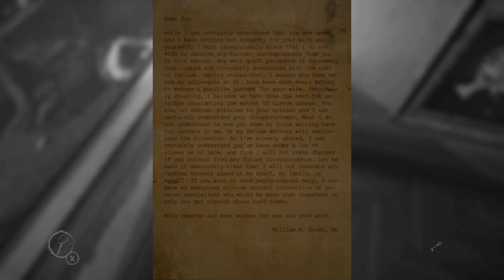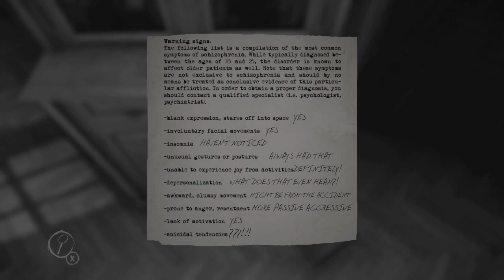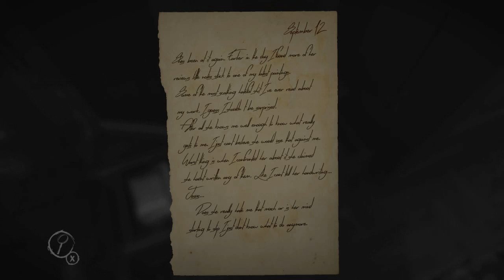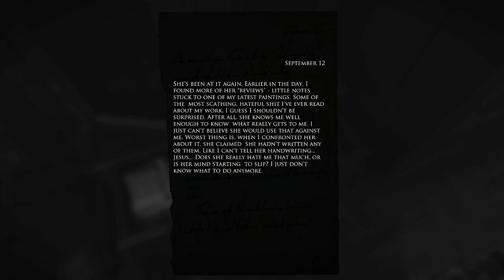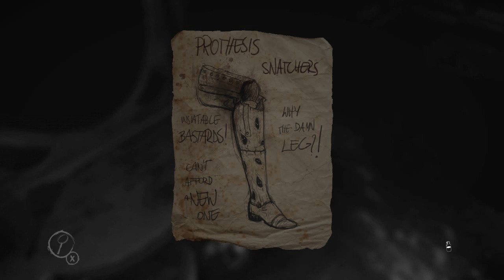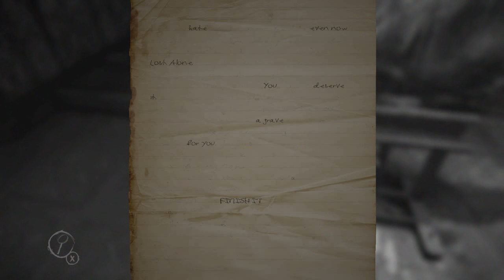THE PAINT OF BLOOD | Layers Of Fear | 02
In Part 2 of Layers Of Fear our artist needs the perfect paint...

► In This Video
Me